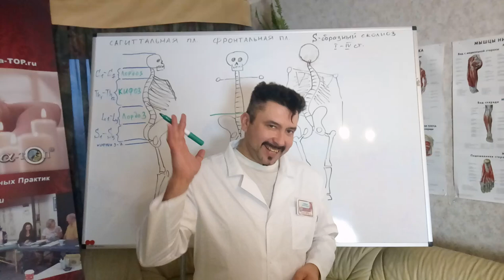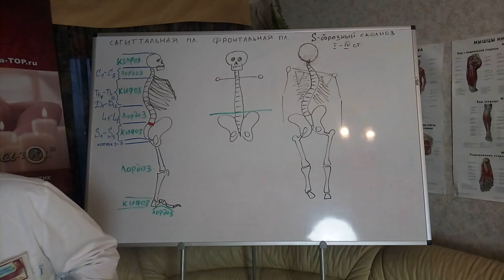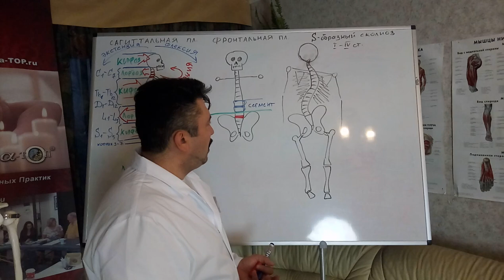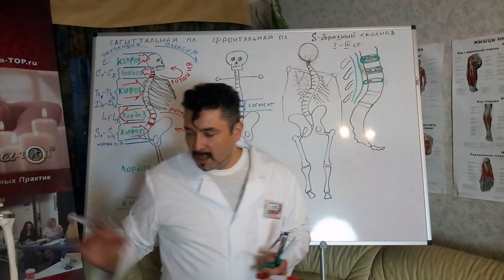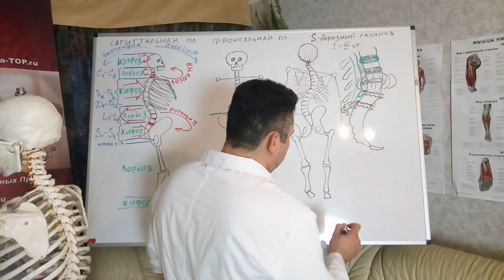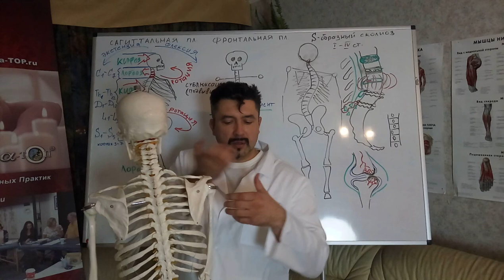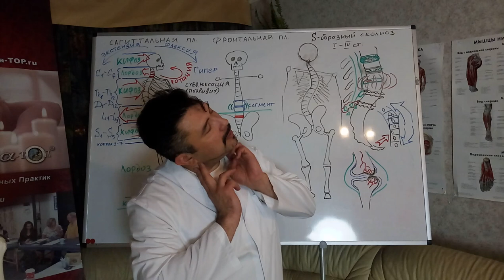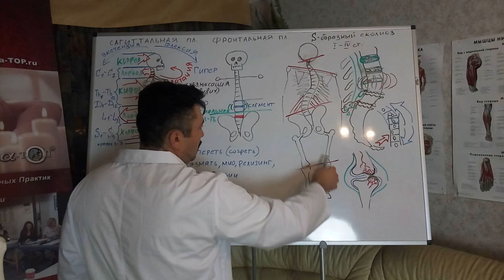Мануальная терапия - теория о позвоночнике человека, Часть 1